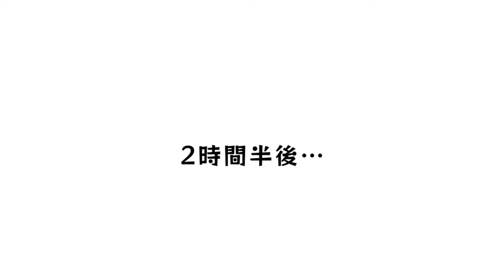김치찜 만드는 세훈이